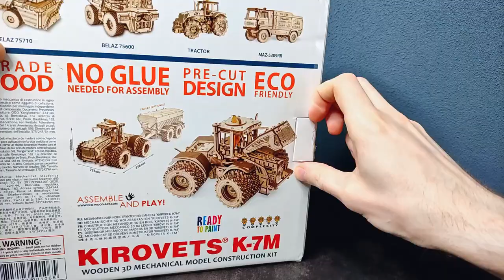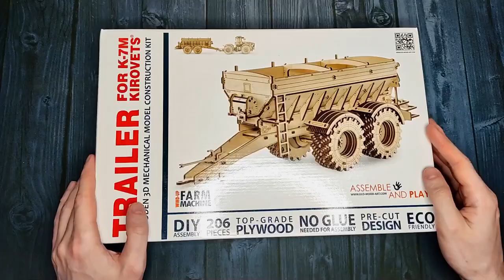Built a Huge Wood Working Tractor with a Trailer. Kirovets K-7M EWA Mechanical Wooden 3D Puzzle.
0:00 Unboxing model
0:45 Build model
6:15 Review model